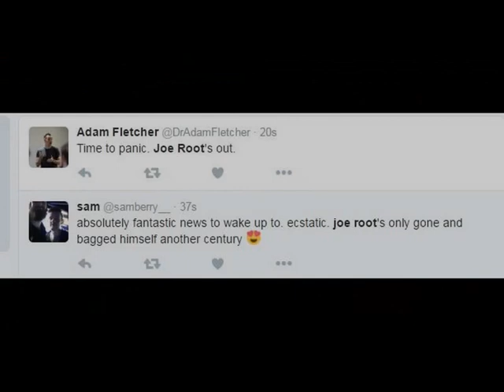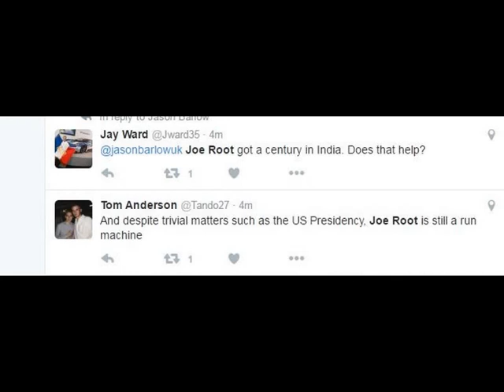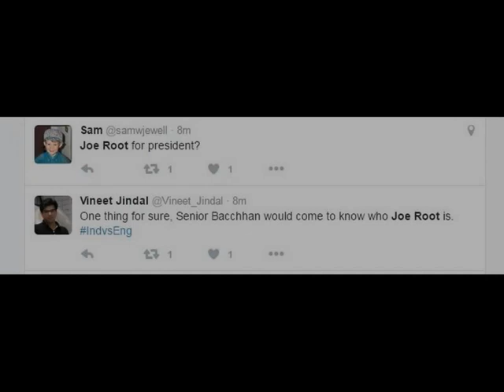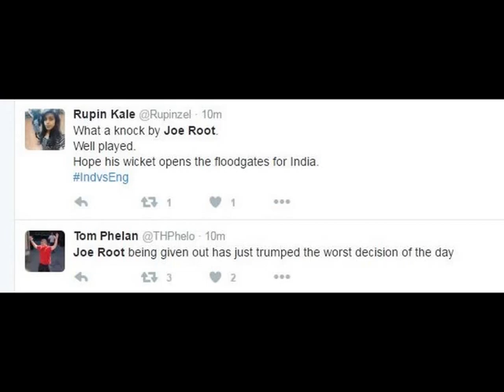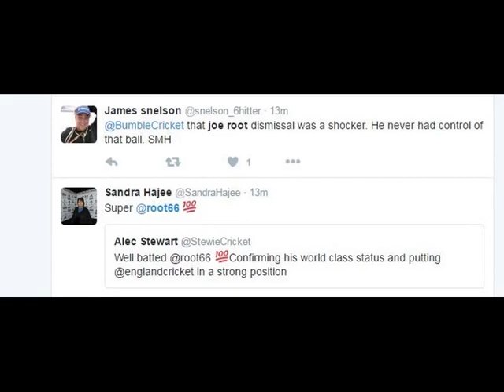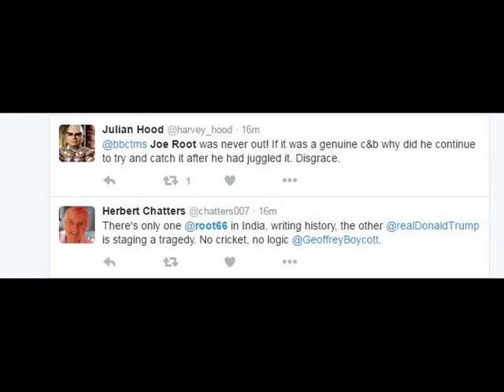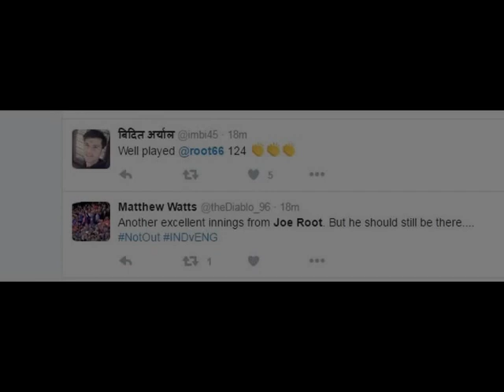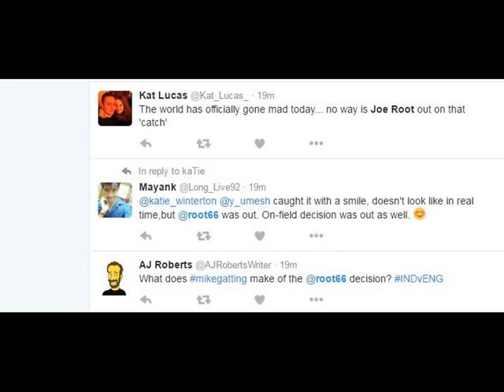India Vs England | 1st Test Match | Day 1 - 1st Inning | Joe Root's Century (124) - Review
India Vs England | 1st Test Match | Day 1 - 1st Inning | Joe Root's Brilliant Century (124) - Fans Reaction